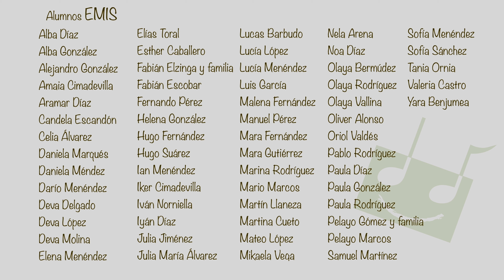YoMeQuedoEnCasa - EMIS - "Bicho" - Tusa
Desde la Escuela de Música Itinerante de Siero tampoco hemos parado estos días y con mucho cariño hemos querido realizar nuestra propia  versión de la canción Tusa de Karol G y Nicki Minaj para afrontar con más energia estos días que nos quedan.